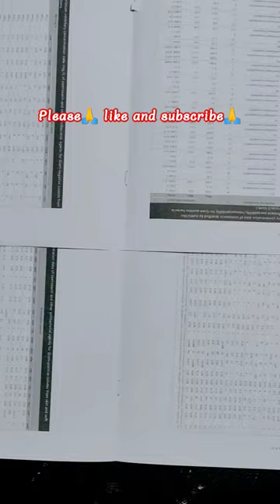Mobile Back Cover Painting/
painting, phone cover painting
hand painted mobile cover
phone cover painting idea
diy mobile cover painting
mobile back cover
mobile cover painting ideas
mobile cover painting at home
mobile cover art
mobile back cover diy
diy mobile cover painting at home
mobile cover decoration
mobile back cover makeover
acrylic painting
moblie back cover design
mobile back cover design with 3 colour l shorts